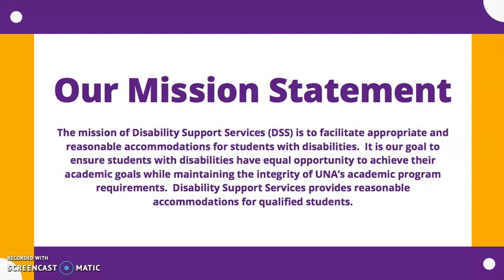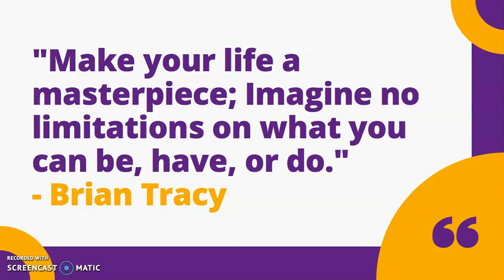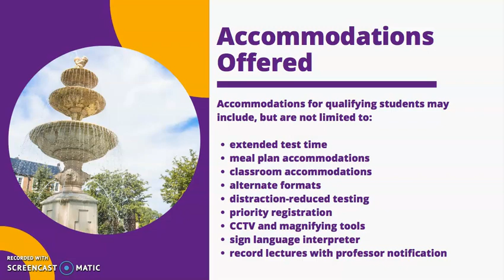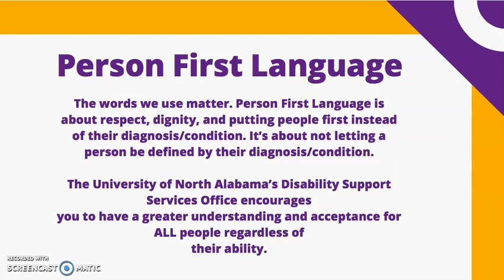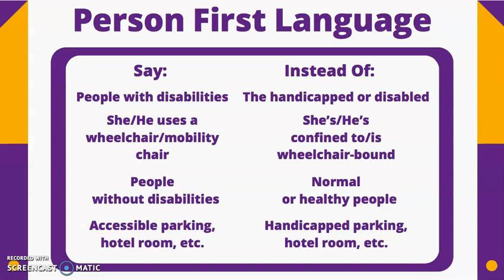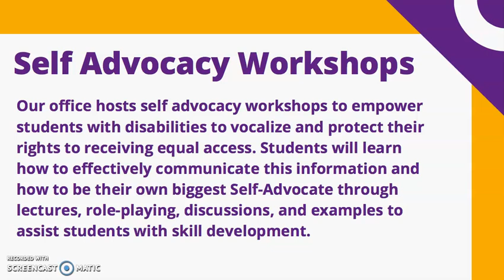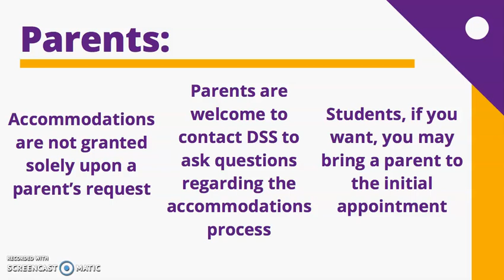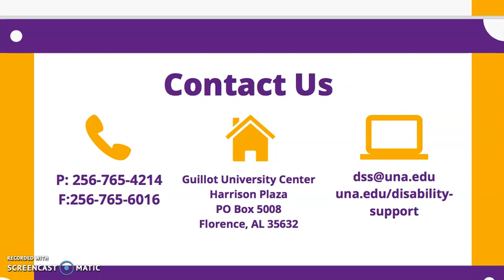North Alabama Disability Support Services - Student Orientation and Registration (SOAR) video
Disability Support Services Orientation